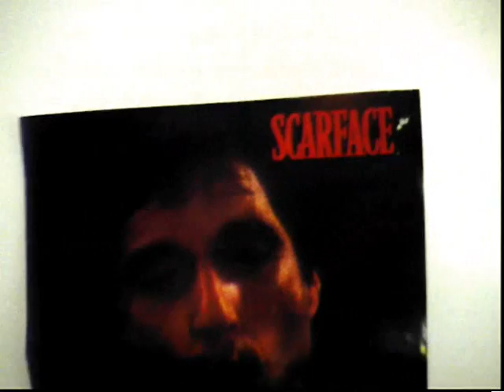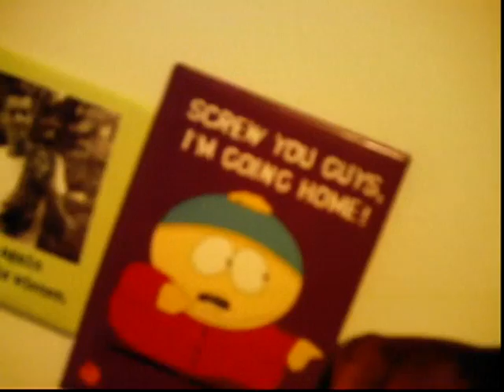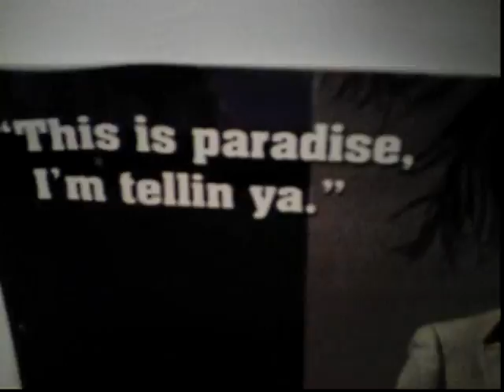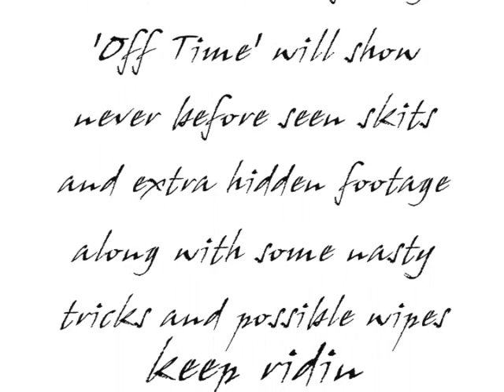Fox Waveboard - OFF TIME PREVIEW and MORE!! - Street Surfing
A longer vid, diff style, previewin' a skit vid me and some buddies are doin' along with some landed nasty tricks and possibly introducin' my new skateboardin' neighbor?. keep an eye out for the full length release on youtube this summer. in the mean time enjoy. keep ridin' - Fox